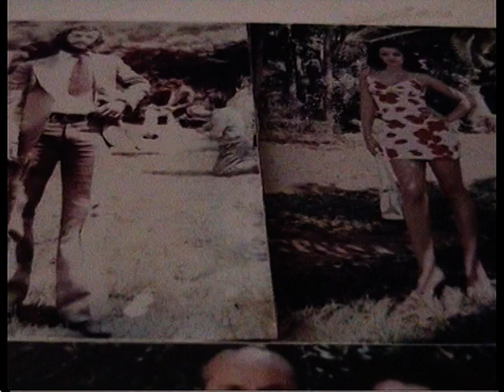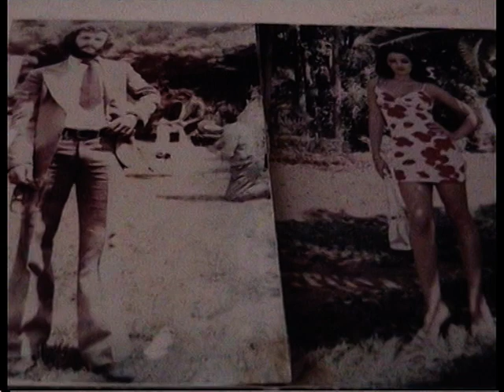ισως μπαμπης τσετινης αφιερωμα